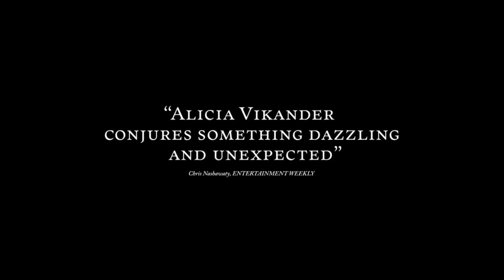The Danish Girl Official Trailer | 2015 | IMDb: 7,1/10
A fictitious love story loosely inspired by the lives of Danish artists Lili Elbe and Gerda Wegener. Lili and Gerda's marriage and work evolve as they navigate Lili's groundbreaking journey as a transgender pioneer.
Director: Tom Hooper
Writers: Lucinda Coxon (screenplay), David Ebershoff (book)
Stars: Eddie Redmayne, Alicia Vikander, Amber Heard